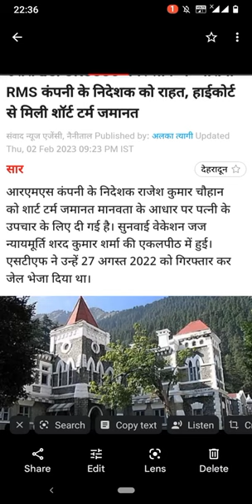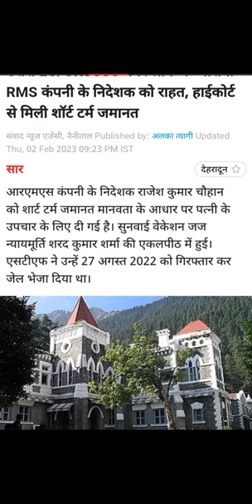RMS कम्पनी के निदेशक को मानवता के आधार पर जमानत